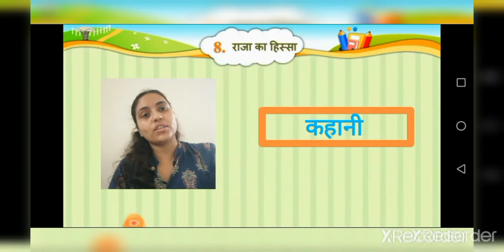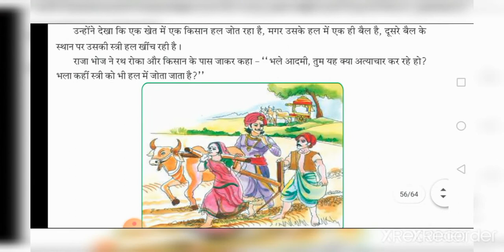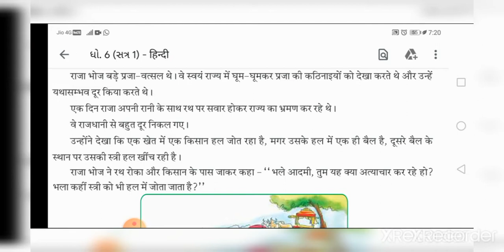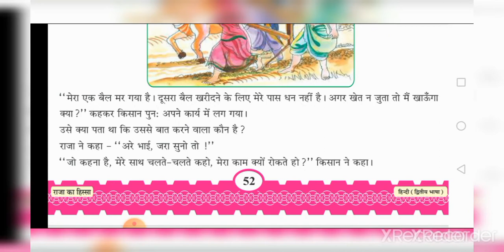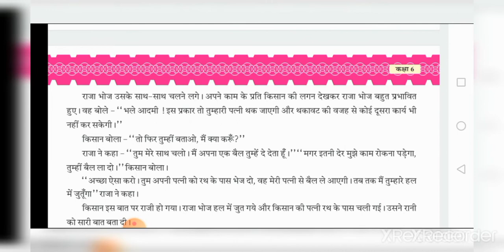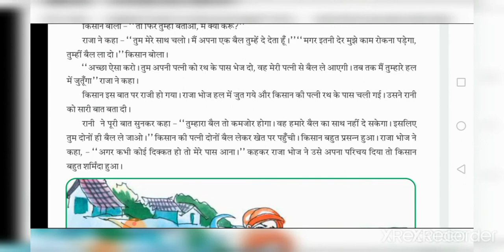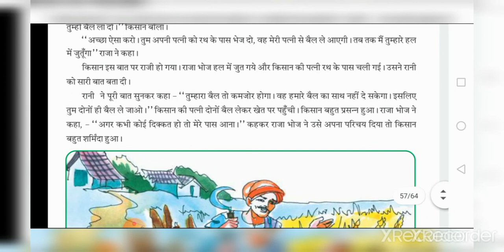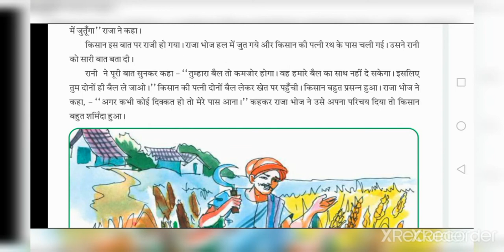DATE 02 10 20 std 6th hindi ch 8 part 1